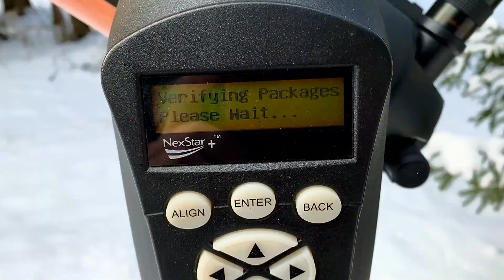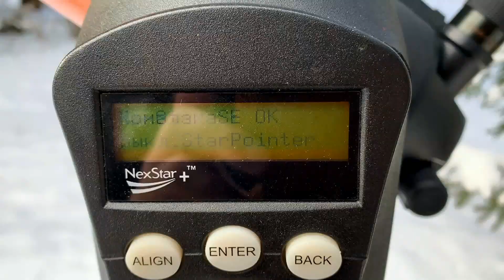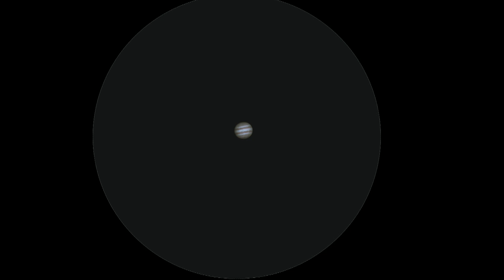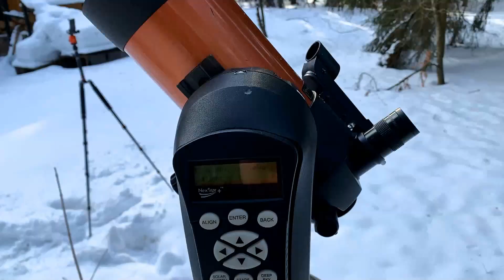Телескоп Celestron Nexstar 4 SE - обзор и мои впечатления.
В данном видео расскажем про самый младший в линейке телескопов CELESTRON Nexstar SE - 4 . Покупка, обслуживание телескопов и др. оптики как обычно на нашем сайте telescoping.ru